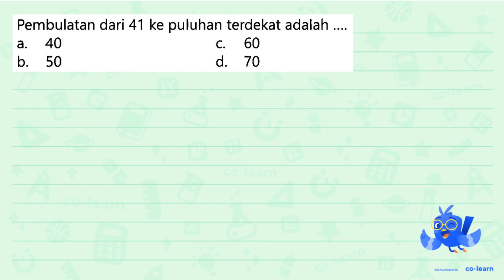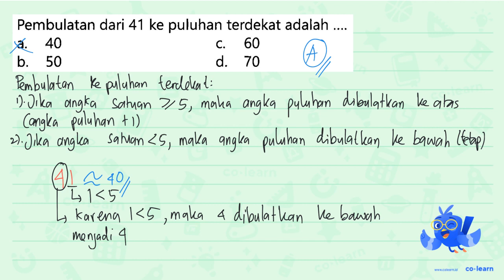Pembulatan dari 41 ke puluhan terdekat adalah 40 60 a. C: b_ 50 d. 70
Topik atau Materi: Pembulatan ke Puluhan Terdekat - Aproksimasi / Pembulatan - Aritmatika - Matematika Kelas 4 SD - K-13 Revisi

00:00 : Bedah Soal
01:00 : Konsep, rumus dan pengertian Pembulatan ke Puluhan Terdekat
01:18 : Langkah penyelesaian soal
00:26 : Jawaban akhir
00:56 : Penutup